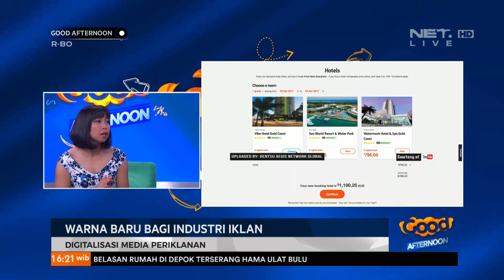Profil Maya Watono, CEO Dentsu Aegis Network